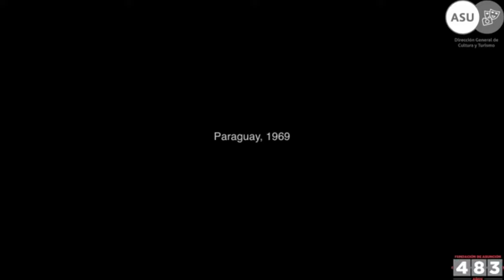El Pueblo (1969) dirigido por Carlos Saguier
CAE - cine arte experimental

‘El pueblo’, mediometraje experimental del año 1969, dirigido por Carlos Saguier. Es una de las pocas películas filmadas durante la dictadura de Alfredo Stroessner (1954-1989) y quizás la más significativa del cine paraguayo. Durante muchos años fue olvidada e incluso se creyó perdida hasta su proyección en el año 2013 tras 45 años de su estreno.
En el año 1964, en sintonía con nuevo cine latinoamericano de Fernando Birri, Glauber Rocha, Jorge Sanjines y otros exponentes, se constituye en Asunción un pequeño colectivo de Cine Arte Experimental (CAE).

Con el financimiento independiente del CAE, la película fue filmada en compañías rurales de Paraguay, narrando la vida común de un pueblo, muy lejos de la visión romantizada y nacionalista impulsada por el régimen dictatorial.

Se estrena en el año 1969 y no es bien recibida por las autoridades, por lo cual se suspendieron sus proyecciones, se esconden las copias y se disuelve el grupo CAE para evitar persecuciones y represalias.

Quedan así inconclusos varios proyectos de cortometrajes documentales y un largometraje, dejando la obra más reveladora del cine paraguayo y la única  posibilidad de un movimiento cinematográfico autoral en este país.